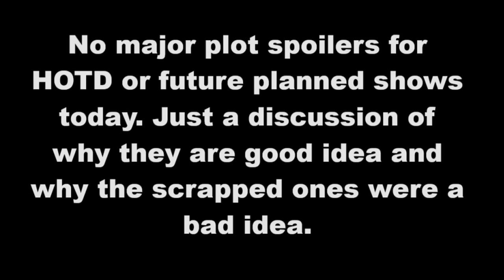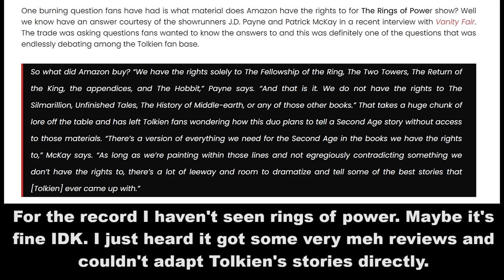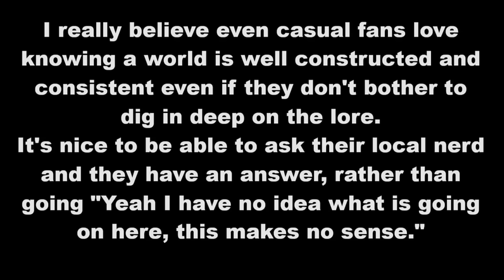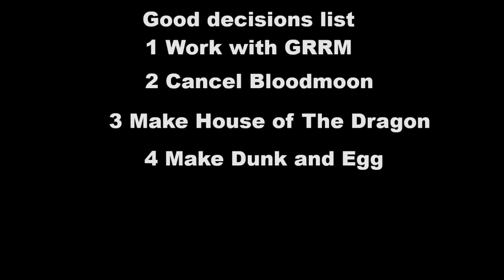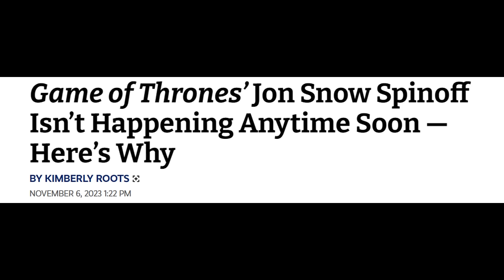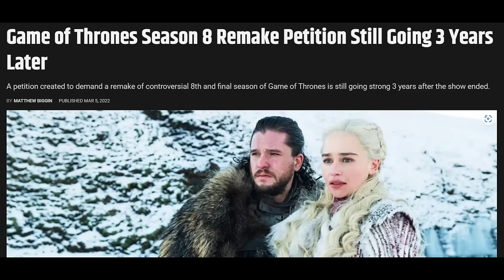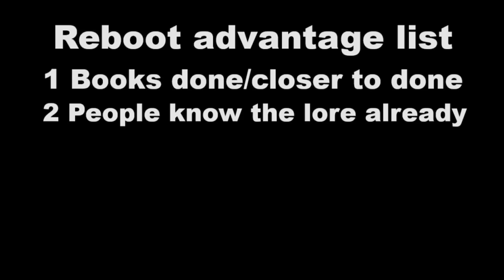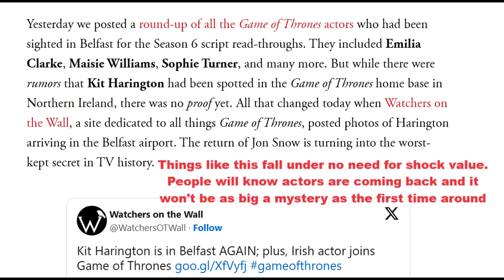How HBO Has Saved Westeros Post Game of Thrones (They Are Getting Things Right)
Today I wanted to talk about how I think HBO has saved Westeros after the controversial ending to Game of Thrones. Many fans had given up fully on Westeros after season 8 of game of thrones. House of the dragon has pulled a lot of them back and with season 2 coming I am sure more will follow if the quality keeps up.

They have also been making some really good behind the scenes choices as well as greenlighting series for Dunk and Egg as well as Aegon's Conquest. These choices in addition to the cancelling of Bloodmoon and The Jon Snow Show seem to prove to me Westeros is heading in the right direction. A direction that may lead to decades of good content for us viewers.